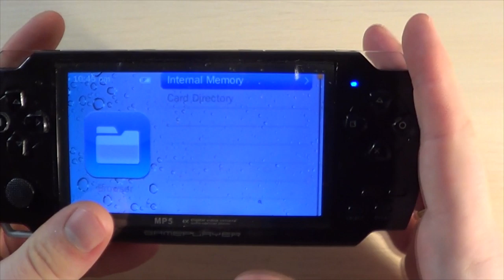Игровая приставка за 30$. Для ностальгии!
Обзор игровой приставки из Китая.
Игровая консоль с возможностью запуска старых игр Денди. Отличный повод вспомнить старые игры и своё детство-)